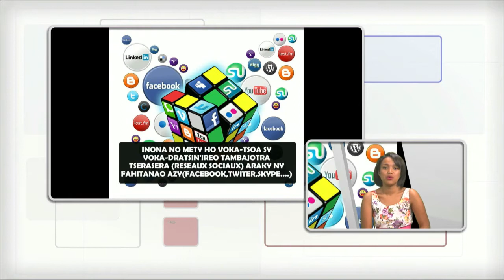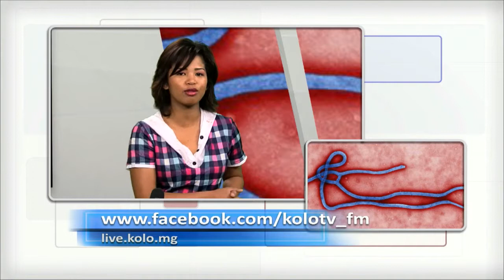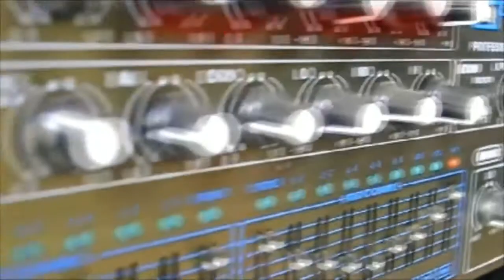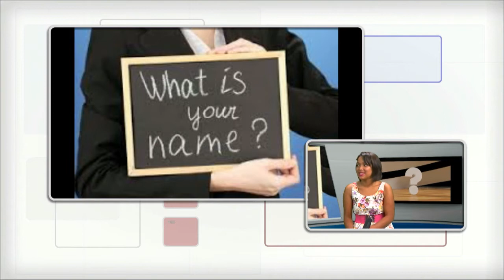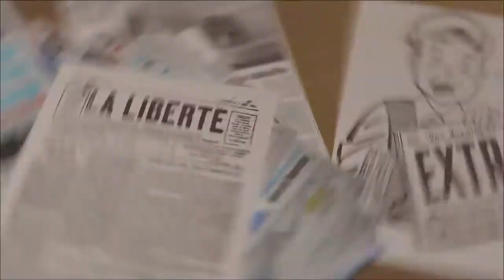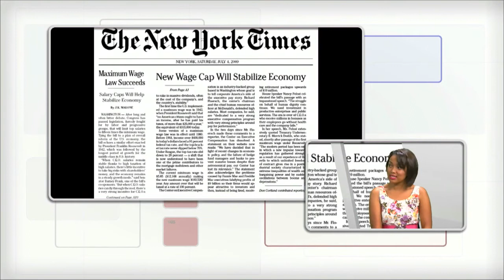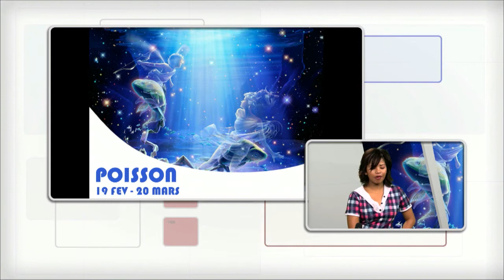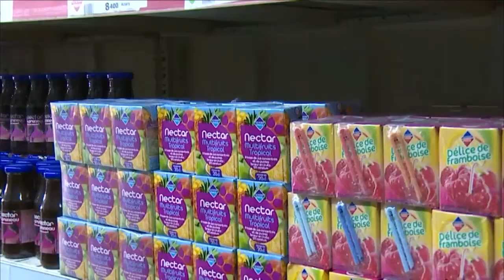Génération 88.8 : 18 septembre 2014